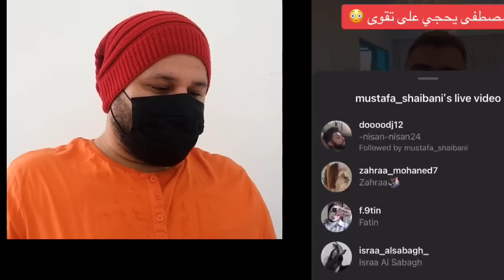انفصال البلوجر تقوى الخفاجي عن زوجها مصطفى/الي يشوف حبهم ينصدم من خبر طلاكهم والسبب شنو